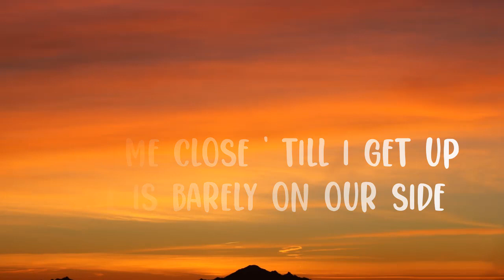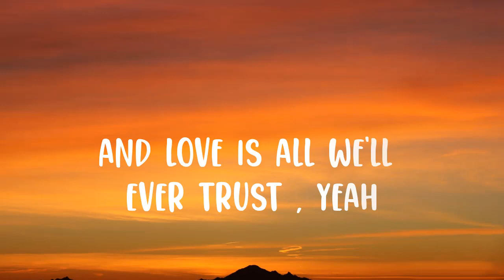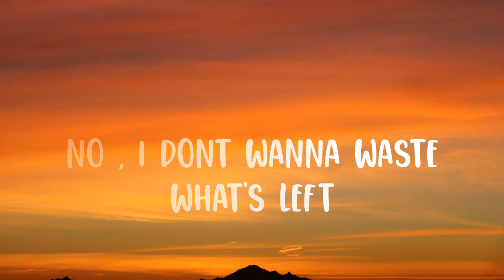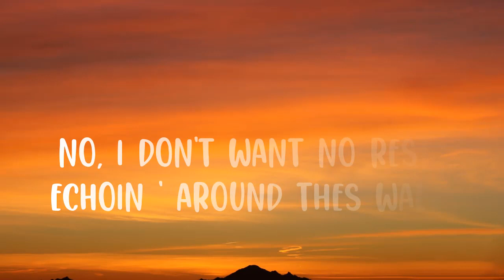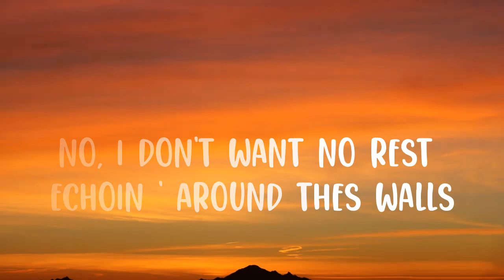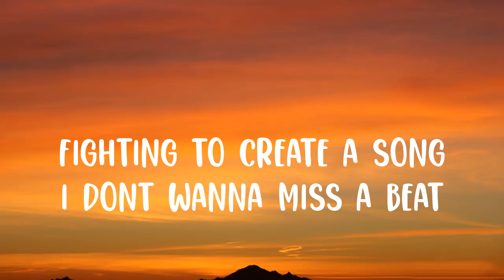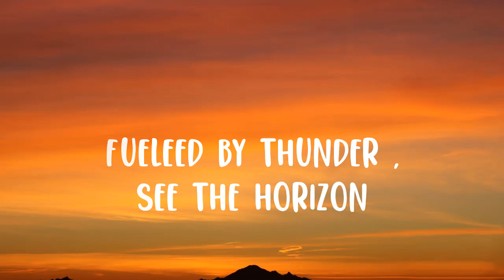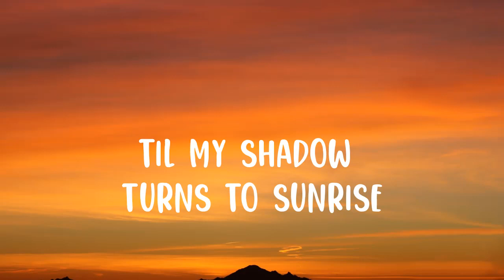Cartoon - On & On (feat. Daniel Levi)